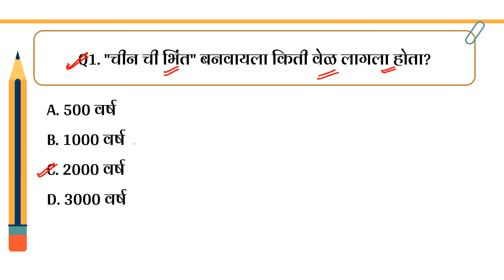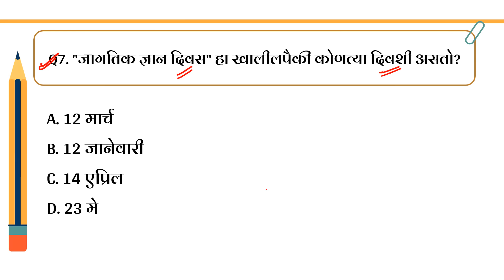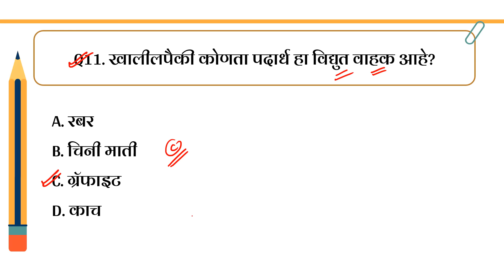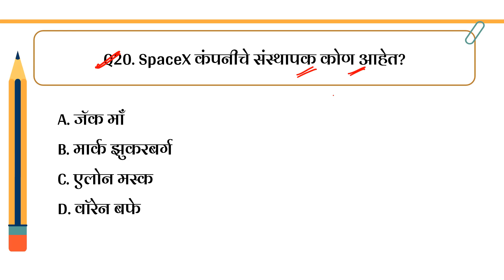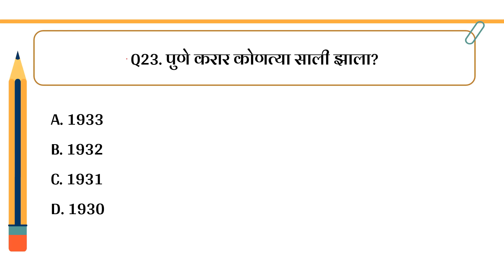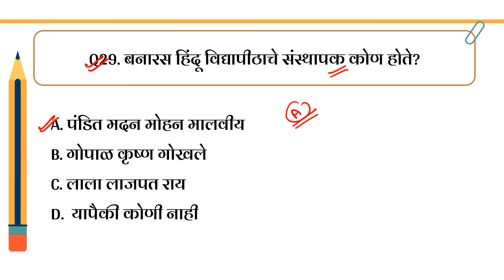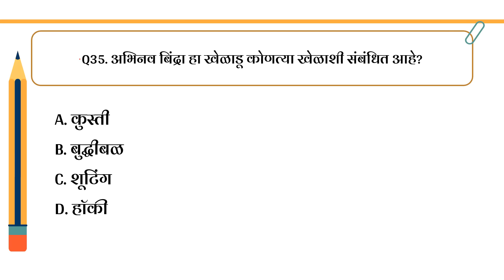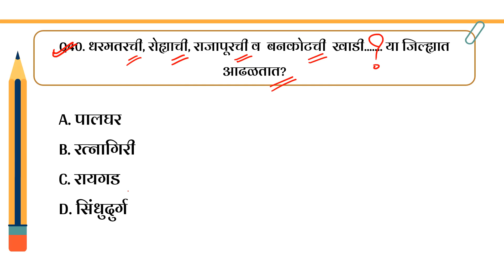MPSC GK in Marathi | MPSC Prelims Question Paper 2022 | Rajyaseva Question Paper Analysis 2022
MPSC Prelims Question Paper 2020: In this GK Questions and Answer in Marathi video I have share most frequently ask questions in all types competitive exam such as MPSC, Police Bharati, Talathi, Bank exam etc.

🥳️MPSC SuperCoaching includes:
40+ Courses by Super Teachers
500+ Live Class by Experts
600+ Mock Tests
500+ Study Notes
2000+ Practice Questions